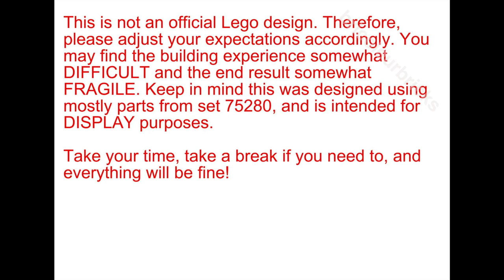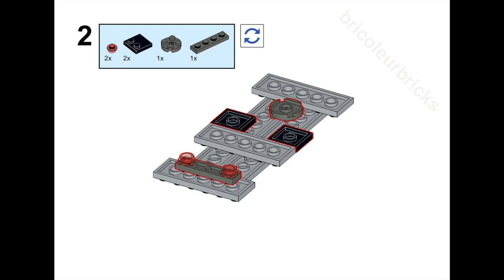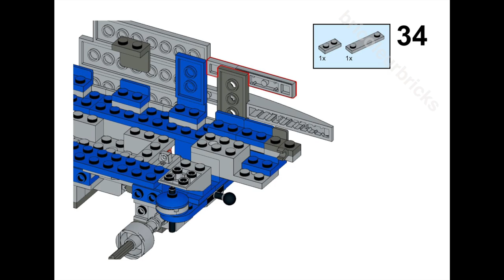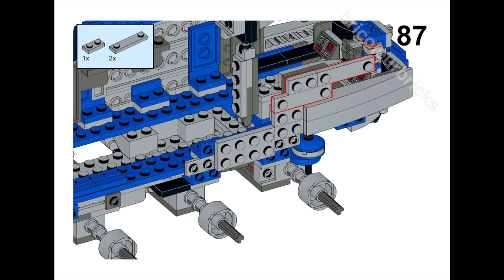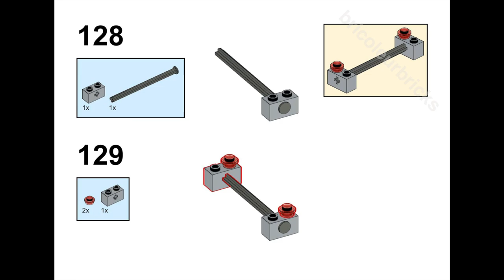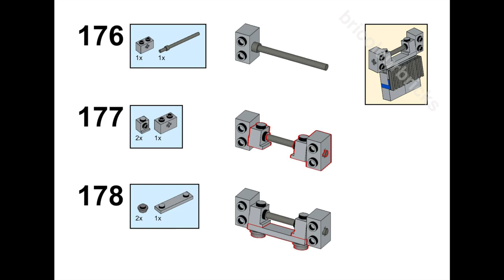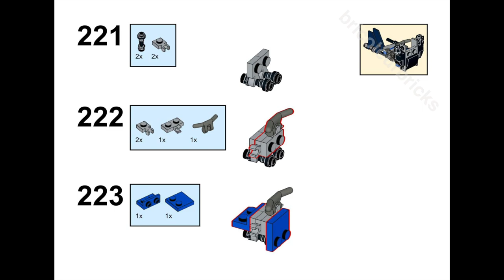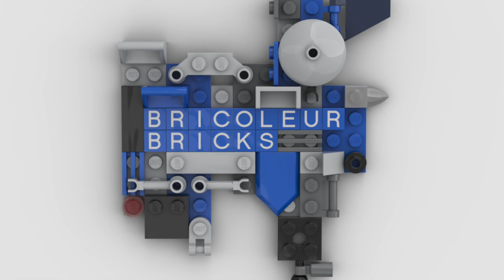(TUTORIAL) 4x 501st Battlepack TURBO TANK full instructions! LEGO StarWars 75280 Alternate Build MOC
Intro 0:00
WHEEL OPTION 2 1:29
WHEEL OPTION 3 2:59
MAIN INSTRUCTIONS (DEFAULT WHEEL OPTION) 4:15
Speeder 20:26
Walker 23:05